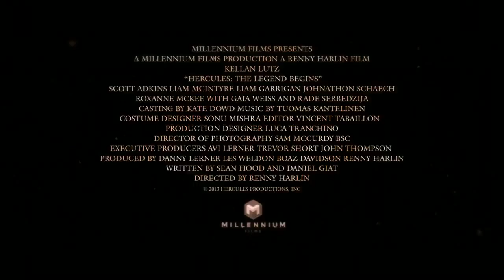The Legend Of Hercules Official Teaser Trailer #1 (2013) - Kellan Lutz Movie HD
In Ancient Greece 1200 B.C., a queen succumbs to the lust of Zeus to bear a son promised to overthrow the tyrannical rule of the king and restore peace to a land in hardship. But this prince, Hercules, knows nothing of his real identity or his destiny. He desires only one thing: the love of Hebe, Princess of Crete, who has been promised to his own brother. When Hercules learns of his greater purpose, he must choose: to flee with his true love or to fulfill his destiny and become the true hero of his time. The story behind one of the greatest myths is revealed in this action-packed epic - a tale of love, sacrifice and the strength of the human spirit.